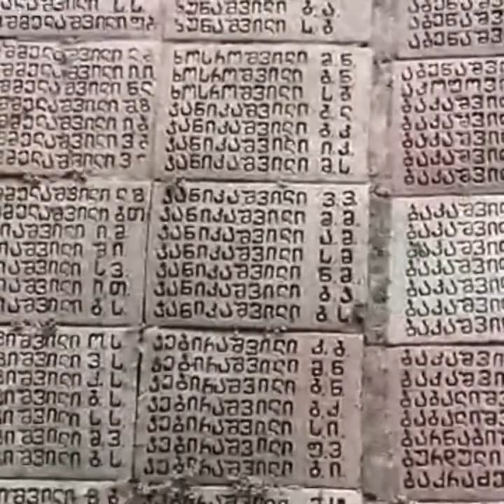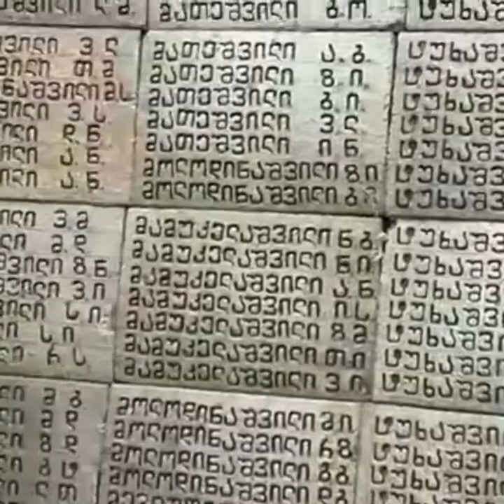🤎City of Love🤎 Sighnaghi Тбилиси грузия Город любви Stad van de liefde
The word Sighnaghi in the Turkic language means shelter or trench. Signagi as a settlement was first recorded in the early 18th century. In 1762, King Heraclius II of Georgia sponsored the construction of the town and erected a fortress to defend the area from marauding attacks by Dagestani tribesmen.
By the way, Sighnaghi is known as City of Lovers for a reason after all. Couples are known to make their visit to the town to get married and say their final rites.😊